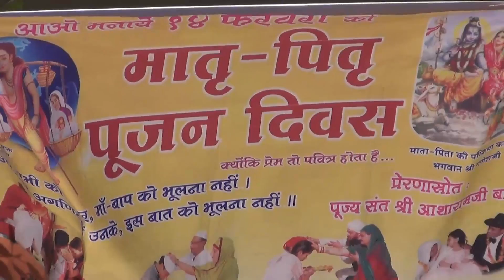मातृ-पितृ पूजन दिवस - सरकारी प्राथमिक शाला, गांधीनगर